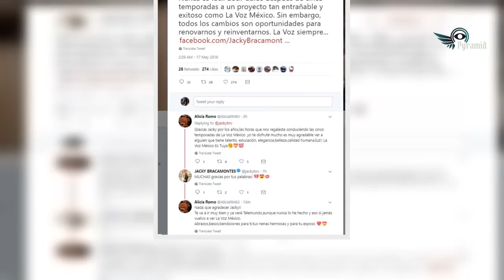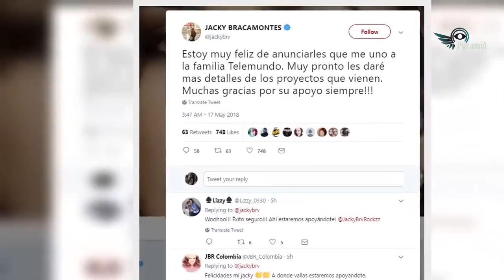Jacky Bracamontes da la espalda a Televisa y se une a nueva empresa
Una conductora más se va de Televisa, se trata de Jacqueline Bracamontes, quien después de varios rumores de un cambio de empresa finalmente confirma que sí deja la televisora de San Ángel.

El término de la relación entre Jacky y Televisa ya se veía venir, pues después de que Bracamontes condujera varias temporadas de La Voz México fue sustituida en esta última edición por Lele Pons, por sí fuera poco, Jacqueline ya no estaría en ninguna programación del canal de las estrellas y la mandaron al programa Netas Divinas de canal U, antes Unicable.